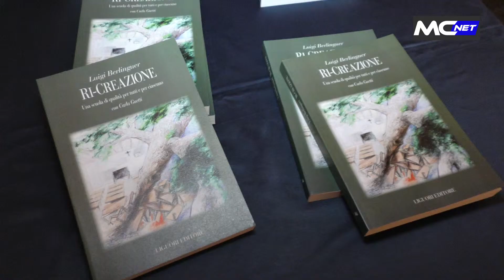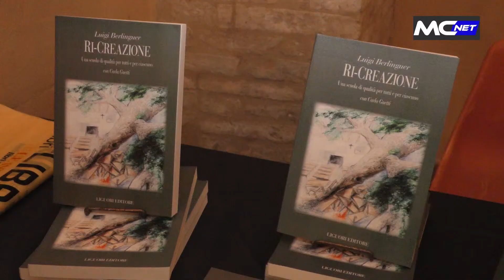Presantazione del libro" RI-CREAZIONE" di Luigi Berlinguer